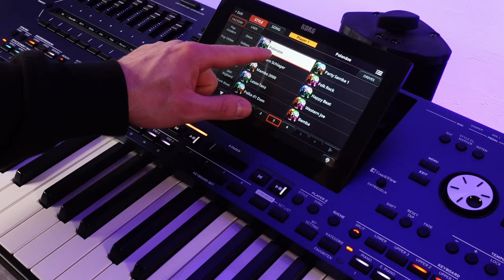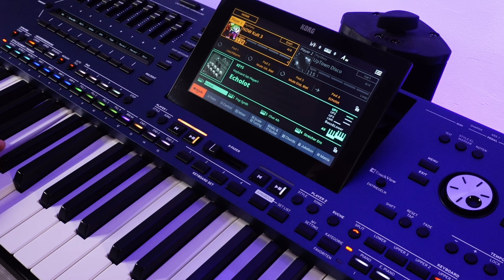KORG Pa5X MUSIKANT STYLES #7 - PARTY - Przegląd stylów akompaniamentu. Preset Styles.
Zapraszam serdecznie na przegląd fabrycznych stylów akompaniamentu.EQ, FINALIZER i WTYCZKA WAVES zapięte, w dużym skrócie delikatnie podniesiony bas i stereofonia.
KORG Pa5X MUSIKANT STYLES #7 - PARTY STYLES - Przegląd stylów akompaniamentu. Preset Styles.

1. Zalajkuj
4. Wbijaj na fanpage Akademii!
Wsparcie kanału
STYLE LIST:
00:01 - Reim 1990
01:21 - Walk Sunshine
02:22 - Scoot EDM
03:27 - Balneario
04:38 - Rock Me&You
05:35 - Dom Shuffle
06:42 - Partyfox
07:47 - Discofox Duo
09:12 - Halu Palu
10:19 - EAV Beat
11:24 - Discofox NRW
12:32 - Lambada
13:38 - Macarena
14:37 - Gipsy Dance
15:42 - Samba Medley
16:33 - Rock Shuffle 1
17:14 - Hossa!
17:58 - Karibik Hit
18:49 - Disco Samba
20:01 - Dance Fox
20:59 - Polonäse
22:05 - Stern Schlager
23:39 - Mambo 2000
25:01 - Lasso-Tanz
26:05 - Polka d’r Dom
27:08 - Party Samba 1
28:17 - Folk Rock
29:46 - Happy Beat
30:44 - Western Joe
31:45 - Bamba
32:40 - Aloa Party
33:42 - Dj Fox
35:11 - Party Samba 3
36:08 - NDW Kult 3